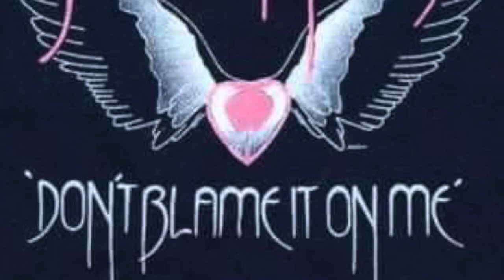Stevie Nicks - Julia - The Wild Heart Outtake (1982)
This version of Stevie's unreleased classic, "Julia," was recorded in 1982 in Dallas and produced by Gordon Perry.  I interviewed Mr. Perry in Dallas in the Summer of 1995, and he confirmed that this recording of "Julia" is the one that he produced in 1982 for 'The Wild Heart,' along with "Destiny," "Wild Heart," "Gate And Garden," and "All The Beautiful Worlds."

As Executive Producer of 'The Wild Heart,' Jimmy Iovine had final say on the album's track listing, and he eliminated "Julia" from 'The Wild Heart' in 1983 just as he had taken it off of 'Bella Donna' two years earlier.  I was told that Mr. Iovine did not like the song which is why he took it off of both of Stevie's first two albums, even though she was desperate for it to be released.

Not only is this my favorite version of "Julia," it is also my all-time favorite song.  "SHE DOES TWO THINGS!"

Julia
Music & Lyrics by Stevie Nicks

I will ride through the snow
In an old-fashioned carriage...
Drawn by a small golden horse
She runs like the wind... yeah...

When I run through your door
I am freed from my slavery
And the fire will be burning... long before
You return to me

For in my house
No teasing spirits
No false laughter
No one has to tell me
To be there... no one
I'll be there...
I would suffer for the love
And I would cry... to be moved

I do two things these days...
And these nights
Julia is no fool
People ask me... they ask me
They say,
"So, Julie, just what is it that you do now?"
She does two things...
Oh, in the light of our sunsets
She does the stars
She does you...

I love the stars
I give to you what I love
Who is the child
Who disregards all your rules?
I would cry... to be moved

And these nights
They say,
Two things
Well, in the light of the sunset, yeah
And she does you...

No fool...
Oh, in the light of our sunset

She loves the stars...
She loves her stars...
Suffer for the love...
I would cry...
To be moved...
I would cry...
I would cry...
She loves the stars... and she loves you